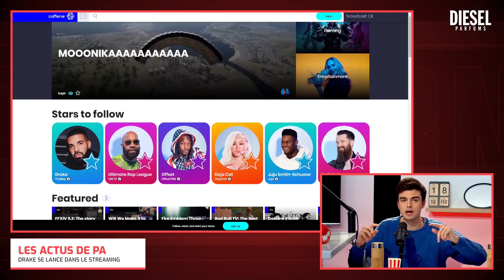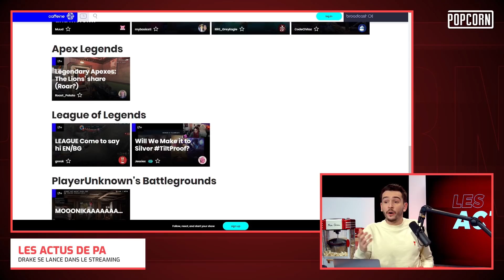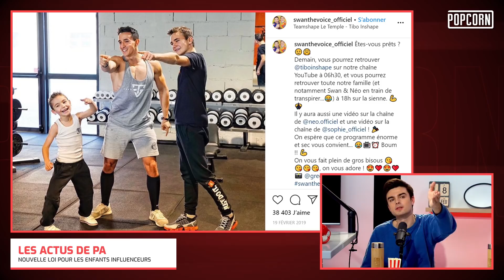La fin des enfants YouTubeurs ?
Cette semaine dans les Actus de PA : l’arrivée d’un nouveau concurrent pour Twitch, une nouvelle loi concernant les enfants influenceurs adoptée en première lecture à l’Assemblée nationale qui va changer beaucoup de choses pour des chaines comme Studio Bubble Tea ou encore Néo & Swan, de la publicité ciblée à la télé, Jeff Bezos qui se rachète une conduite et l’augmentation du prix des cigarettes à partir du 1er mars 2020.

Merci à DIESEL Parfums et Pringles, partenaires de l'émission !